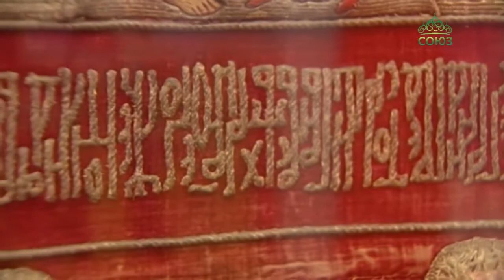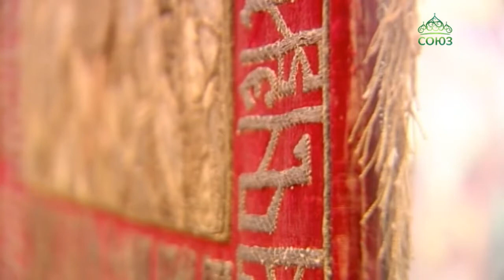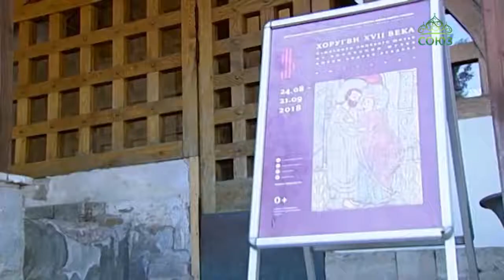О выставке "Хоругви XVII века. Памятники лицевого шитья из коллекции музея имени Андрея Рублева"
Видеосюжет ТВ СОЮЗ